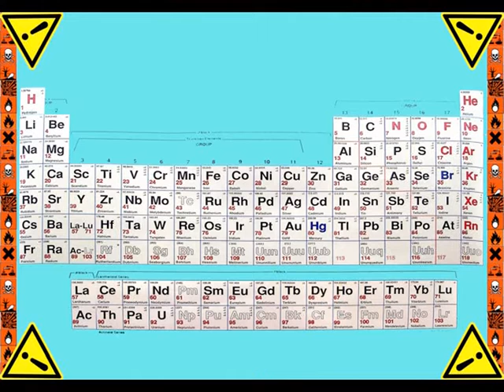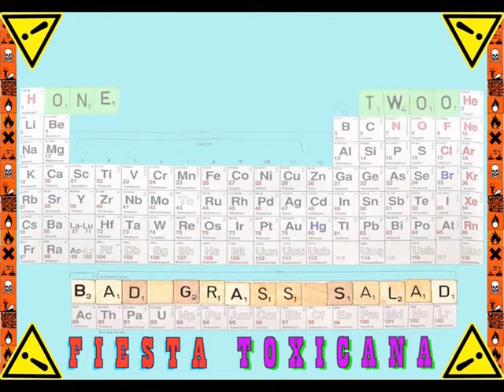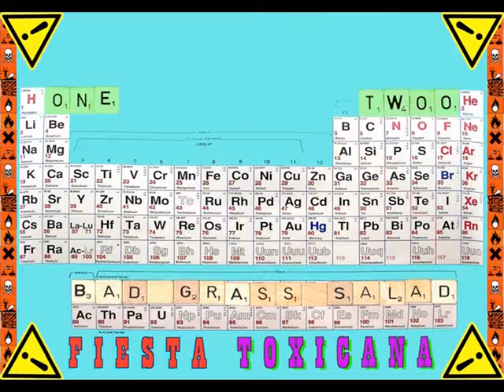FIESTA TOXICANA ONE TWOO #05 BAD GRASS SALAD DV